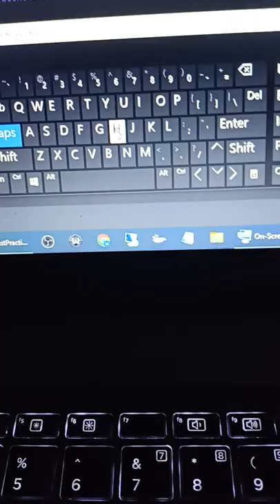Laptop Keyboard Typing Secrets (4)